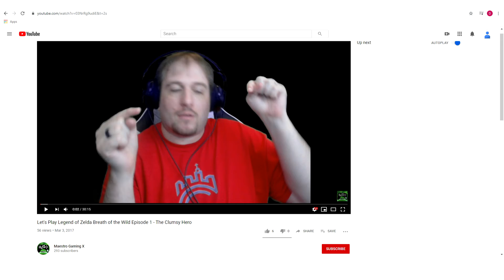Maestro Plays Paper Mario The Origami King Episode 4 - Paper Macho Goombas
In this episode we are continuing to head back to where Princess Peach's castle was located by passing through the a camp for a certain familiar character we all adore (and I LOVE to race as).  Upon getting to the site where Peach's Castle was we are greeted by some rather large unwelcoming guests...